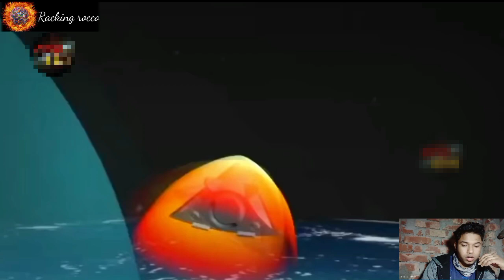नया साल का शुरुआत में ही भारत का एक्शन || कुछ बड़ा करने चला है भारत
नया साल का शुरुआत में ही कुछ बड़ा करना चाहता है भारत, hypersonic missile testing video, ballistic missile test, project Vishnu video.